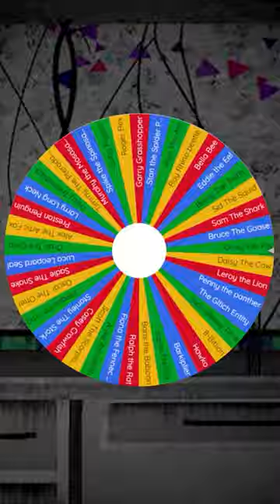Sam the Shark + Arnie The Armadillo | Character Mashup | FNAF Animation